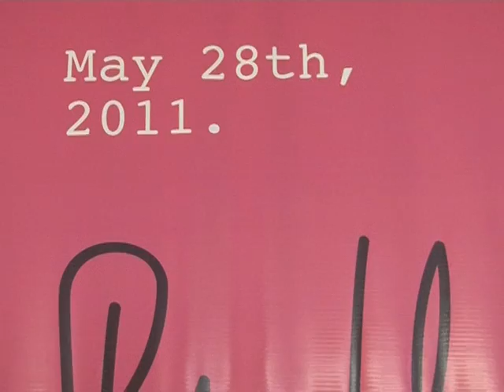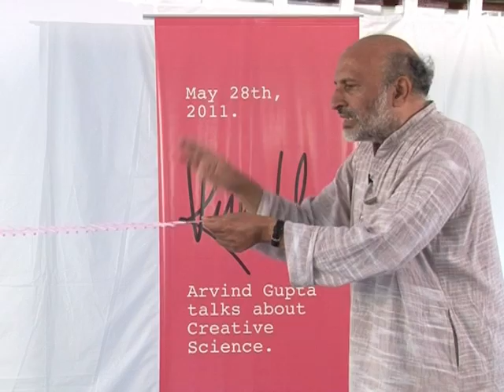SCIENCE THROUGH ACTIVITIES - ARVIND GUPTA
DEMONSTRATION OF SCIENCE TEACHING AIDS BY ARVIND GUPTA AT THE RUMBLE CONCLAVE. This work was supported by IUCAA and Tata Trust. This film was made by Ashok Rupner TATA Trust: Education is one of the key focus areas for Tata Trusts, aiming towards enabling access of quality education to the underprivileged population in India. To facilitate quality in teaching and learning of Science education through workshops, capacity building and resource creation, Tata Trusts have been supporting Muktangan Vigyan Shodhika (MVS), IUCAA's Children’s Science Centre, since inception. To know more about other initiatives of Tata Trusts, please